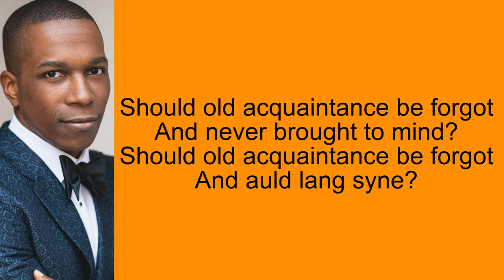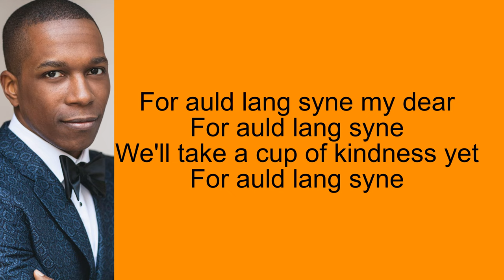Auld Lang Syne by Leslie Odom Jr.